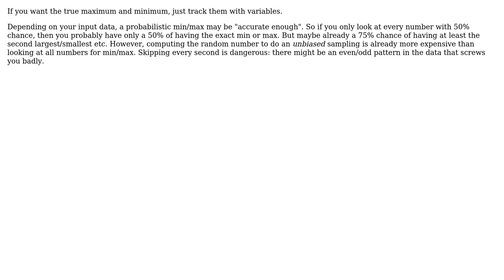Max & Min in stream of integers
With thanks & praise to God, and with thanks to the many people who have made this project possible! | Content (except music & images) licensed under CC BY-SA | Music | Images & others | With thanks to user Mates user Has QUIT--Anony-Mousse and the Stack Exchange Network Trademarks are property of their respective owners. You are responsible for your own actions.